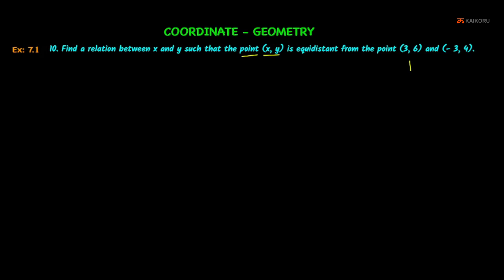NCERT | Class 10 | Maths | CH-07-LE-10 | Ex 7.1 - Sum - 10 | Coordinate Geometry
Chapter : Coordinate Geometry, Lesson Name : Exercise - 7.1 - Sum - 10
10. Find a relation between x and y such that the point (x, y) is equidistant from the point (3, 6) and (- 3, 4).